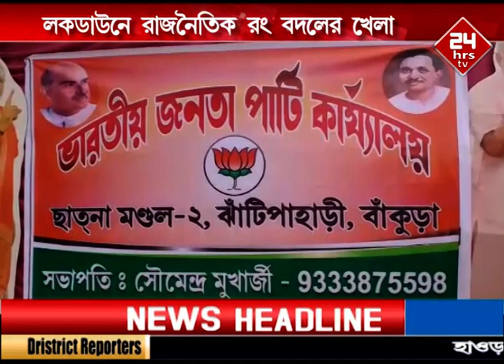bengali news live | 24hrs TV